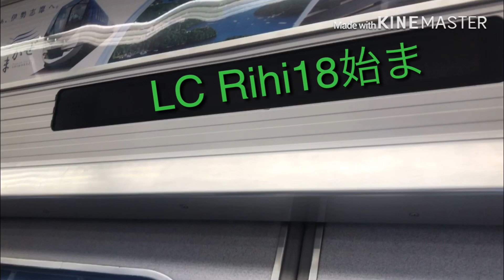【複線化工事中！JR奈良線221系快速奈良行き前面展望！】京都〜宇治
六地蔵駅の手前で容量が無くなりました…
なので途切れてます。ご了承ください🙏